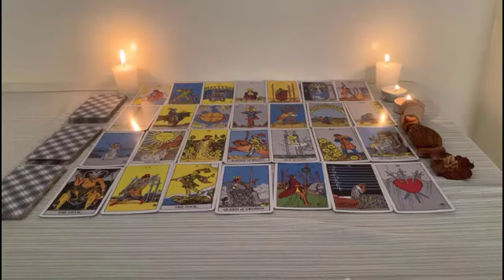Virgo ♍️ Wait Whaaat..!!!! 🥹 I tried so much not to cry 🥺you will be blessed for all the pain 🫶🏻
Virgo Love
Virgo 2023
Virgo today
Virgo September